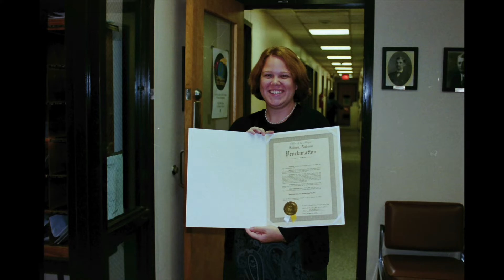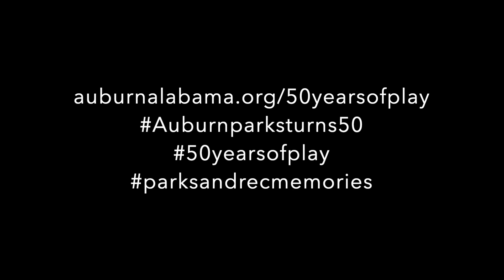50YearsofPlay: Celebrating 50 years of Auburn Parks and Recreation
Take a look at what 50 years of the Auburn Parks and Recreation Department looks like!